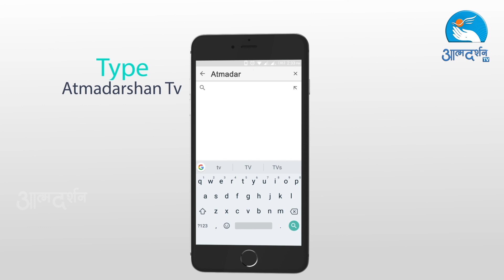Christmas Song 2017 | Carol Song in Hindi | Atmadarshan TV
Best Christmas Hindi Song by  Tj  Ministry   and produced by Atmadarshan TV, Prerana Communications, Indore.

Singer :  Hermon, Silvester  Ashish, Pawan, Anjana, Silvenia, Jyoti, Fatima, Leema
Keyboard : Br. Michael, Rajiv,
Octapad : Angleo
Electric Guitar : Nitin Jamara
Direction : Nitin Jamra
DOP : Amal Joseph
Camera : Jobin Kariyathumpara, Binu Chakkittapara
Online Editing : Febin Wayanadan
Editing: Amal Joseph
Sound : Nitin Jamra
Graphics : Siddharth Jagtap
Art : Anil Thomas
Lights : Binu Chakkittapara, Jobin Kariyathumpara
Camera Assistant : Rohit Porpanth
Copyright : Prerana Communications, Indore